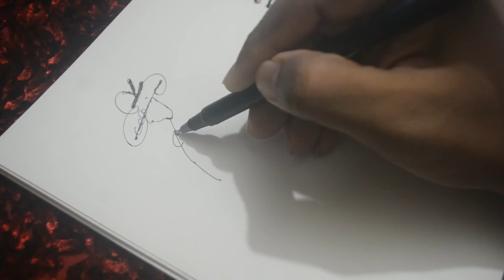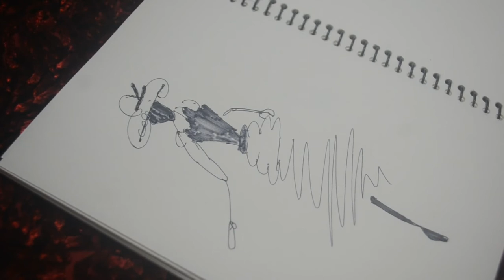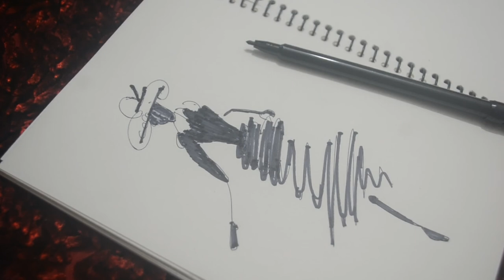How to Draw Fashion Figure in a Few Simple Steps || Fashion Model Sketch || Hand Drawn Cartoon Girl.